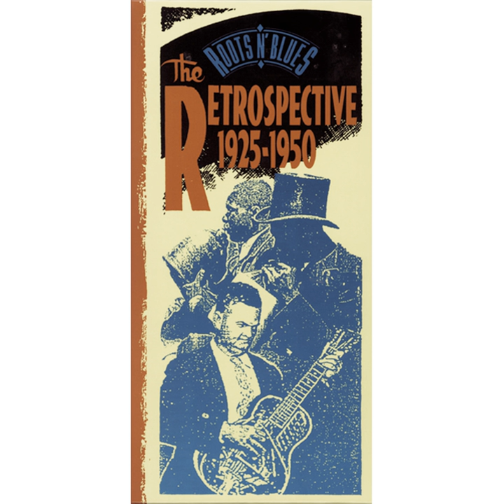Burying Ground Blues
Burying Ground Blues · Muddy Waters

Roots 'N' Blues/The Retrospective 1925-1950

Guitar: Leroy Foster
Composer, Lyricist: McKinley Morganfield
Piano: James Clark
Bass: Ransom Knowling
Producer: Unknown